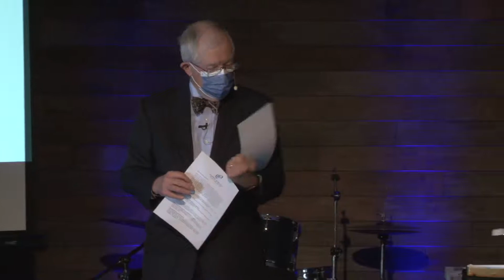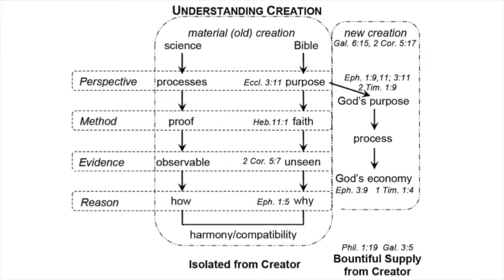"Science and the Bible " By Dr. KenDiller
In this presentation Professor Diller will discuss the contents of his Science and the Bible course at the University of Texas, which is a full credit, three hour offering in the Signature Curriculum for freshmen.  He will talk about how the course came to be, what the content is, and his experiences and observations in teaching it over the past eight years.

About our Speaker: Dr. Kenneth R. Diller is Professor of Biomedical and Mechanical Engineering and the Robert M. and Prudie Leibrock Professor in Engineering at the University of  Texas at Austin.  He was the founding Chairman of the Department of Biomedical  Engineering at UT Austin, at UT MD Anderson Cancer Center, and at UT Medical School Houston.  Professor Diller was educated as a mechanical engineer at Ohio State University and the Massachusetts Institute of Technology.  He has published more than 300 refereed papers and book chapters and written or edited seventeen books.